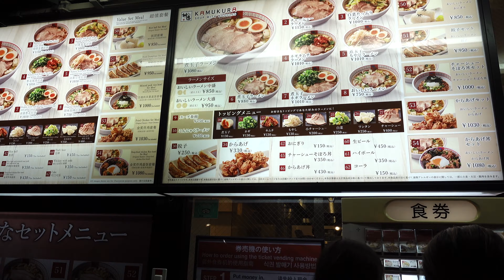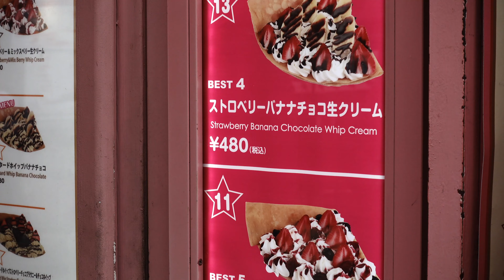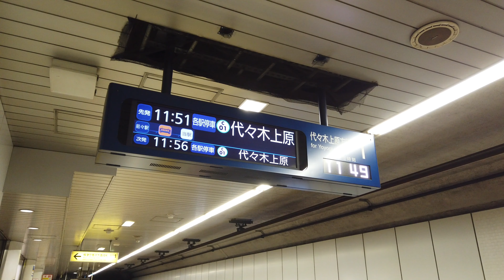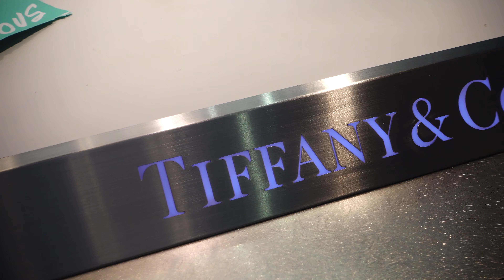Things To Do in Tokyo Japan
Explore the electric energy and rich culture of Tokyo in this ultimate travel guide! Join us as we dive into the best places to visit in Tokyo, showcasing the city's top attractions and hidden gems. From the towering skyscrapers of Shibuya to the historic temples of Asakusa, we'll take you through the must-see spots and local favorites. Discover the bustling streets of Akihabara, the serene beauty of Meiji Shrine, and the culinary delights of Tsukiji Fish Market. Whether you're a first-time visitor or a seasoned traveler, this video will help you uncover the dynamic spirit of Tokyo. Don't miss out on the essential guide to Japan's vibrant capital!

00:00 Tokyo City View Observation Deck Roppongihills
00:30 The Eastern Gardens of the Imperial Palace
01:02 Hachiko Statue in Shibuya
01:06 Shibuya Scramble Crossing
01:33 Shibuya Night Walk
02:37 Tokyo Tower
02:42 Kaminarimon - Asakusa
02:54 Hozomon Gate - Asakusa
03:20 Senso-Ji -Asakusa
03:53 Nezu Shrine
05:03 Maid Cafe - Akihabara
05:20 Akihabara
05:50 Harajuku - Takeshita Street
06:12 Seaside Top Observation - World Trade Center
06:40 Tsukji Fish Market
07:56 Rainbow Bridge
08:13 Obaida Statue of Liberty
08:20 The Life Sized Unicorn Gundam & Giant Ferris Wheel in Palette Town
08:27 Tokyo Cruise to Asakusa
08:42 Tokyo Skytree
08:50 Asakusa Shrine
08:58 Ginza
09:55 Mount Fuji - Yamanakako Lake

Most of the footage has been shot on the Sony RX100M5 on the Pilotfly C45. However the motion time lapses are shot with the DJI Osmo Pocket.